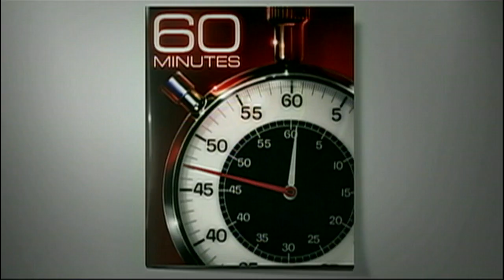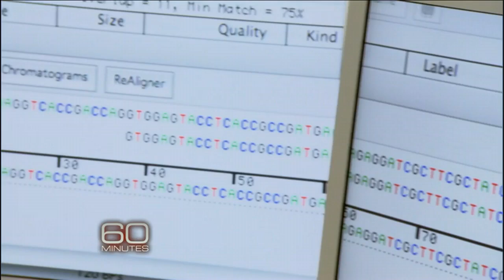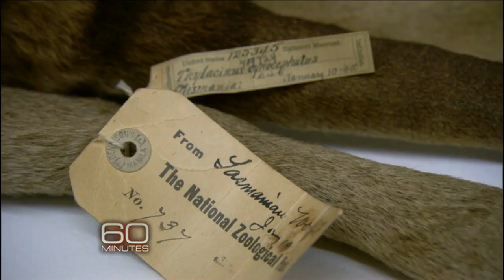Resurrecting the extinct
Scientists believe they can sustain endangered species - maybe even one day resurrect some that have died out - using DNA technology. Lesley Stahl reports.